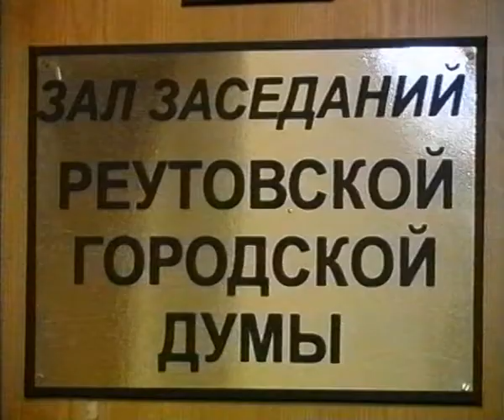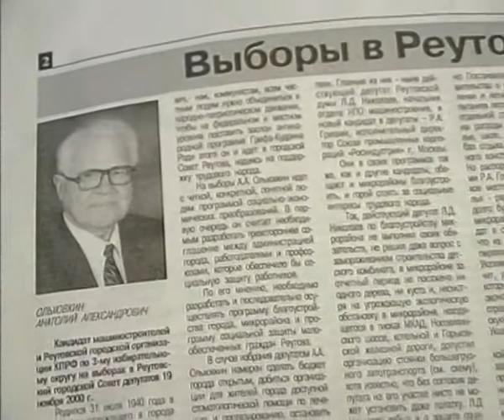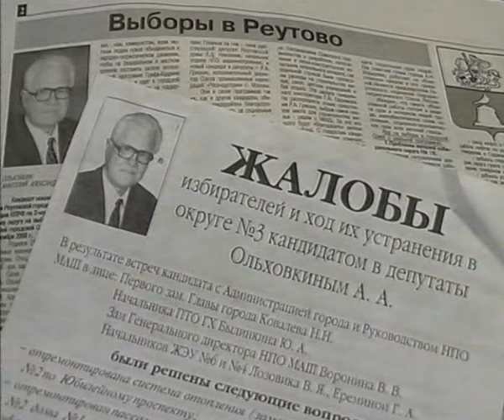Выборы в Реутове 2000г.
Призыв телекомпании "Московия - Восток" прийти на выборы 2000г.